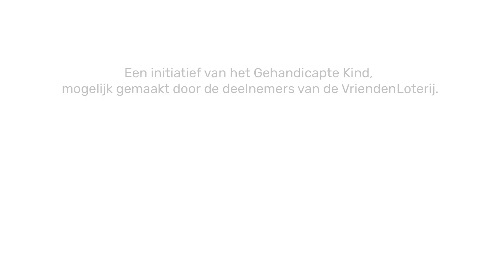Bijzondere Eredivisie | Seizoen 1 | Challenge, De Graafschap 2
Tijd voor een nieuwe challenge met de Bijzondere Eredivisie!
Boudewijn Inja en Dylan Bauhaus van De Graafschap dagen jullie deze week uit om verschillende oefeningen te doen.
Zo blijf je in beweging én kun je je voetbal skills verbeteren. Dat noemen wij een win-win situatie!
Wat vond jij de leukste oefening? Zet het in een reactie onder deze video!

De Bijzondere Eredivisie is een initiatief van het Gehandicapte Kind en mogelijk gemaakt dankzij de deelnemers van de VriendenLoterij. Clubs die mee doen zijn: Ajax, ADO Den Haag, SBV Excelsior, FC Emmen, De Graafschap, FC Groningen, VVV-Venlo, SC Heerenveen, FC Utrecht en Heracles